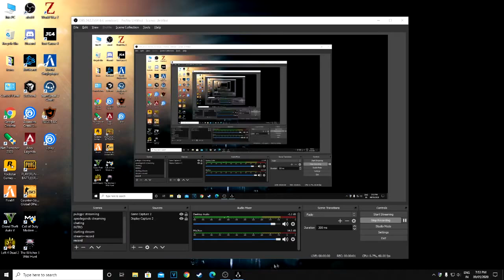assassin's creed syndicate walkthrough gameplay part 1